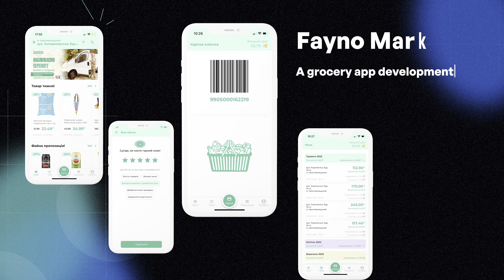Onix-Systems presentation by Maryna Koshkina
Hello! My name is Maryna.
I'm a Project Manager at Onix-Systems.

I believe we could have met in San Francisco.

I represent a company which specializes in custom web software development. We can develop and create useful tools for your business such as CRM/ERP systems operating in a browser and allowing you managing all your company processes. We can also develop mobile applications for iOS and Android as an additional interface or even create VR/AR applications for your specific goals.

One of the most important benefits you receive is a dedicated team of various specialists who will develop and support your product over a long period.

My email is in the description of this video.

See you!